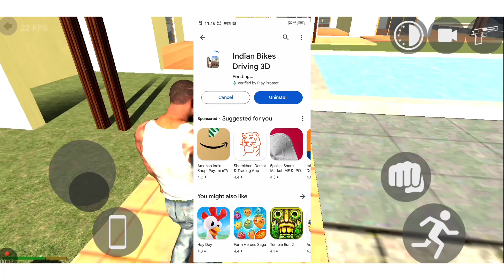Finally A Gaya New Update😃 Lo All Cheat Code🤩 | Indian Bike Driving 3d New Update